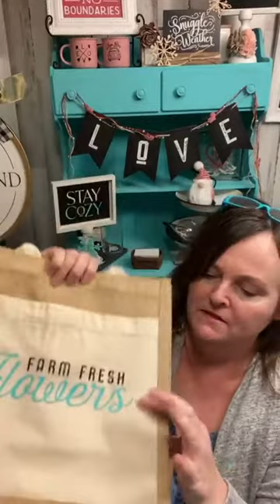Drop Cloth Flowers-Flower Market Tote Bag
Needing to complete this lovely Flower Market tote bag, I made several Drop Cloth Flowers(no sew) dyed in Rit Aquamarine to match my Chalkology Ink of Couture Teal.  Fun and beautiful project!